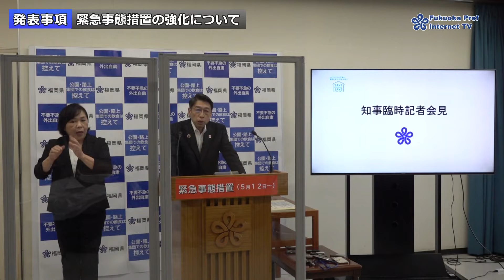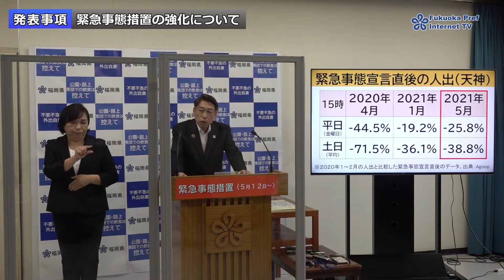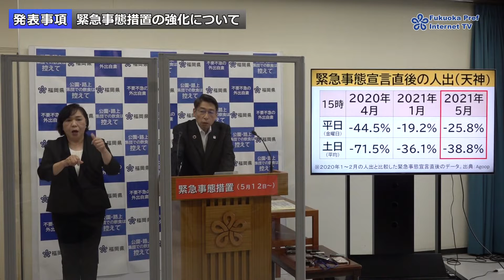【手話通訳付】令和３年５月２０日知事臨時記者会見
【発表事項】
・緊急事態措置の強化について
・福岡県新型コロナウイルスワクチン広域接種センターの設置について